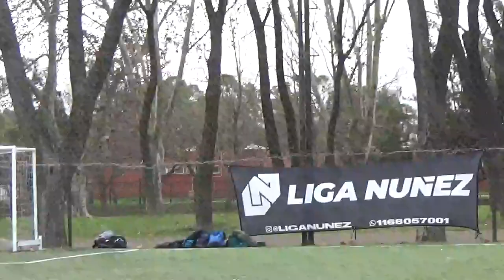NELSONS VS SCALONETA - LIgaNuñez - 24/7/2022